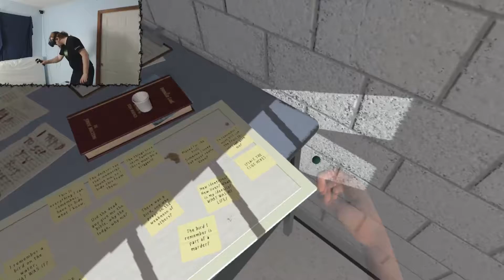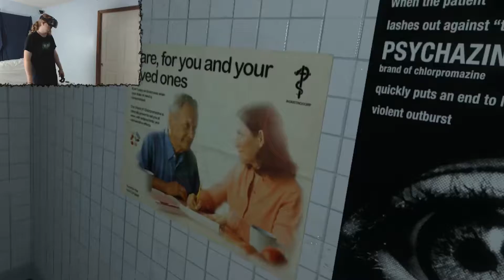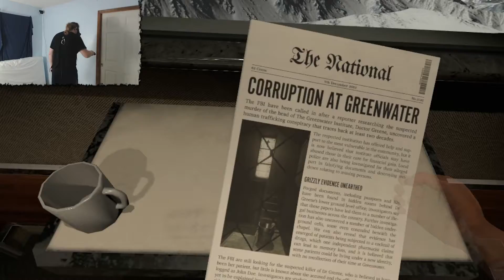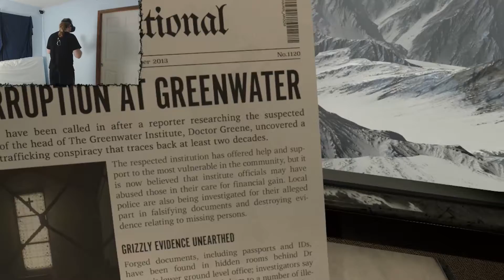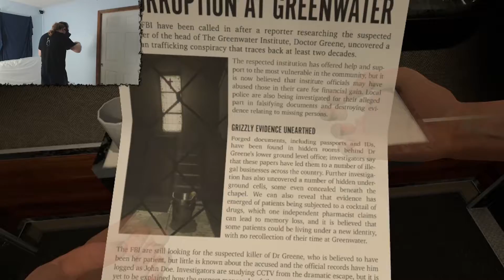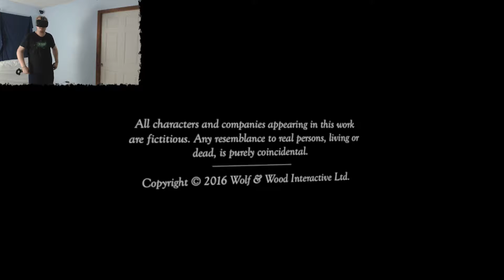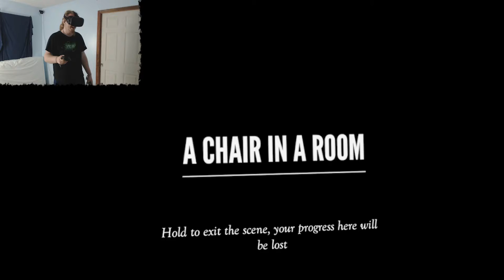A Chair In A Room: Greenwater ( Vive VR ) - Chapter 6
Chair In A Room is a psychological horror VR experience where you try to piece together who you are, and what you're doing in an institute. What lies deep in the subconscious of this man's mind? What was so horrible that he had to forget?